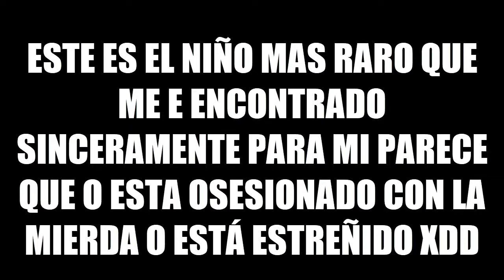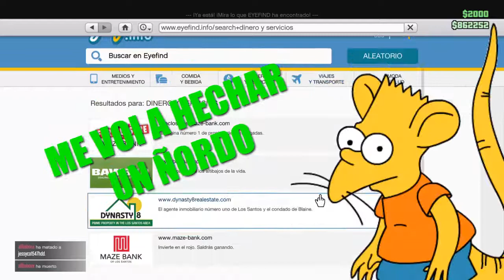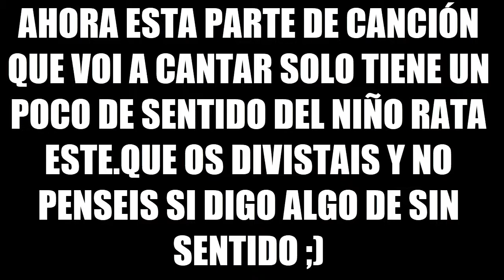El NIÑO RATA Estreñido Y El Cantante Zacaria l #11 l GTA 5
Hola personajes del YOUTUBE.Hoy estamos en otro video de troleos capitulo 11 y para mi que este video es el mejor no de troleos ni na no es troleo.Para mi que este es el mejor video de mi canal por mi opinion personal y bueno si quereis que zacaria o paco canten pues 20 likes y cantará.Like comente favoritos y nos vemos en el proximo video y hasta luegoh!! ;)